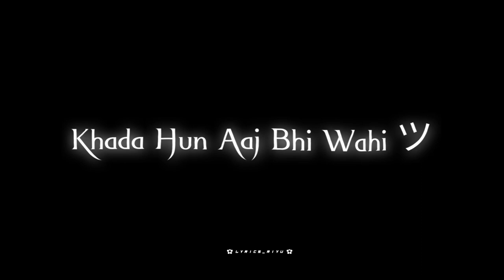Sad love story | Bangla shayari Black Screen Status Emotional Status / breakup status video